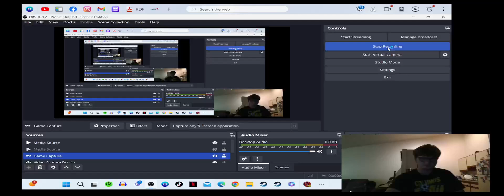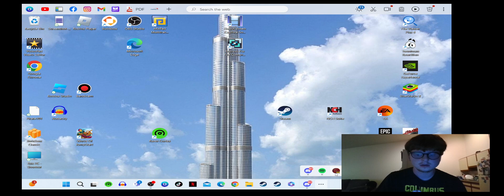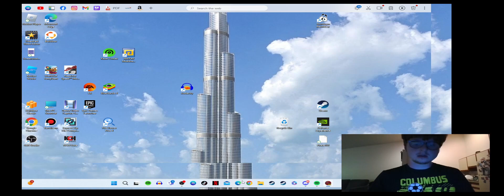wizard 101 Vibes Gameplay